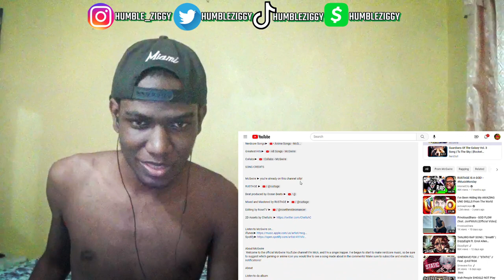They REALLY Had Me TALKIN TALKIN!!!!!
THESE HAD ME SPEAKIN SOME STUFF! Today I'm Reacting To 5 Nerdcore Songs From @iamchriscraig/@Jacob_Cass, @FreeSoulMusic,@aizensings, @McGwireMusic/@rustage, @NerdOut/@HeyBenSchuller